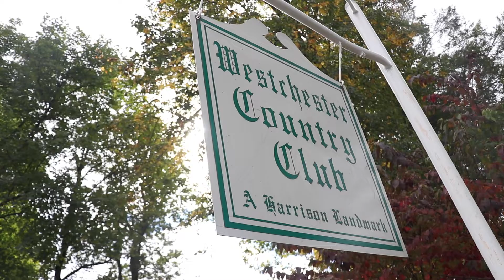2022 Player of Year: Alex Beach